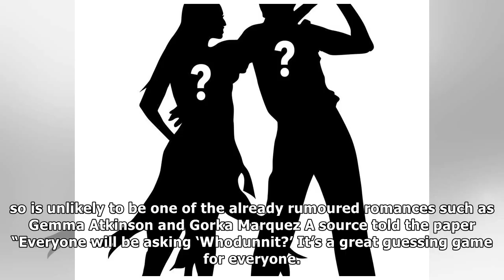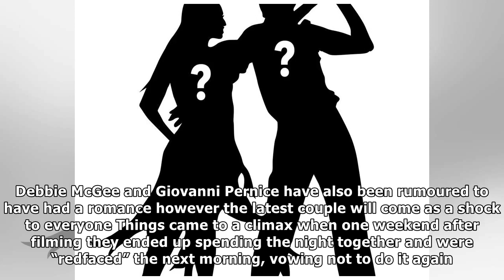Two strictly stars enjoyed a ‘secret one night stand’| UK News 24H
Two strictly stars enjoyed a ‘secret one night stand’
STRICTLY is responsible for another secret romance between two of its stars after they enjoyed a one night stand. The Star report that both names are ...